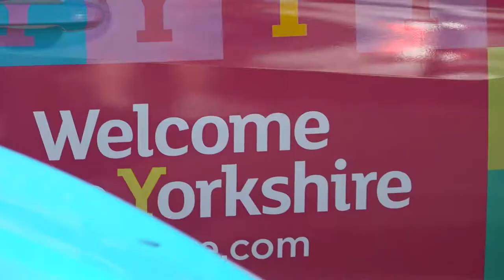Interview with Sir Gary Verity from Tour de Yorkshire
The Tour de Yorkshire is the sister event of the Santos Tour Down Under.